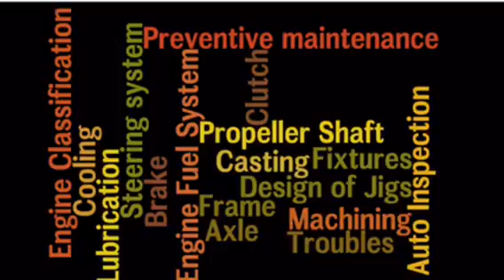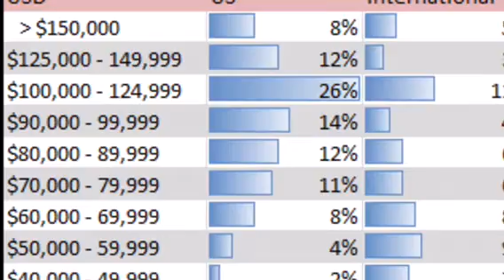Career Project - Automotive Engineering by Huong Ngo - San Jacinto College (Houston, Texas)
Hi guys, my name is Huong Ngo. This is my career project video about Automotive Engineering. It tells you why I like it, the education requirement I need to acquire in order to get a job in this field, who my potential employers are, and the benefits and lifestyle I expect a career in this field will enable me to have.

By Huong Ngo